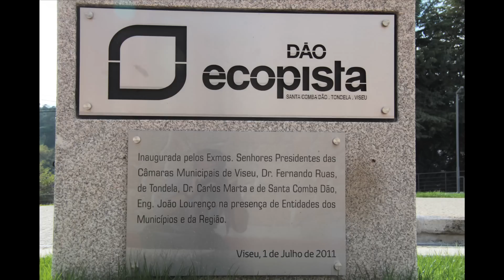Ciclovia do DÃO - um passeio de Viseu a Tondela - 1ª parte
A ciclovia do Dão
A emoção ao percorrer os trilhos da antiga linha férrea do Dão em harmonioso contacto com a natureza, está sumariamente apresentado nestes dois filmes.
A simbiose entre o homem e a natureza é aliciante, com o agradável percurso da antiga linha férrea muito bem preparado para o cicloturismo, a flora típica do Dão, antigas estações de caminhos de ferro, monumentos religiosos seculares, fauna doméstica frequente, rebanhos de cabras e ovelhas.
Ao longo do percurso de Viseu a Tondela encontramos grande diversidade em paisagens singelas e naturais, o verde espalhado pela paisagem, o charme dalgumas flores à beira do percurso, e a percepção da vida tranquila daqueles que habitam ao redor da ciclovia.